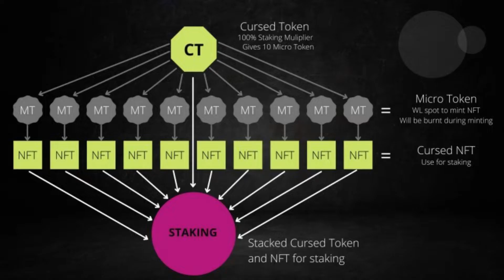Cursed Labs NFT Fan Art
Cursed Labs NFT Fan Art. I am all in on this NFT Project.

Cursed DAO is an exclusive (DECENTRALIZED AUTONOMOUS ORGANIZATION) group of 550 possible holders within Cursed Labs.

They are a mix of passionate alpha + novice movers and shakers of this entire Cursed business.  Some love it here so much, you would think they are mods. 🤣

From having 24/hr direct access to the founders, business ventures analytics, first in on plans and deciding on when + how the business revenue should be distributed, to strategically planning on what other DAO’s we should partner with.  The inner core of this Cursed business will move based on the desires, wants, and needs of the community within the DAO.

DAO members also have the highest possible staking yield percentage by default as well as discounts on all Airbnbs owned and operated by Cursed Labs.

Entrance into Cursed DAO comes from owning a 🏡┃cozycorners-nft  (50 NFTS) or 🪙┃cursedtoken-nft (500 NFTS) both sold-out collections with the price of entry into the DAO being based on the DAO communities value of the Lab.

As the Cursed business's value grows, naturally, so will the Cursed DAO.

To join Cursed DAO, you need to have either of the following:

CC + CL NFT = DAO
CT + CL NFT = DAO
3D PFP + CL NFT = DAO
CL NFT only = NO DAO
Note: Pfp are yet to be released to CC and CT holders

P. What are the benefits of Cozy Corners?
✅ 3x or 300% multiplier
✅ First 90-minute unlimited mint of Cursed Labs NFT
✅ 1 Free Cursed Labs NFT airdrop
✅ 1 Ultra rare PFP airdrop with multiplier
✅ Entry to Cursed DAO
✅ 3 days Free annual stay+food in any of Cursed Labs Airbnb
✅ First to have a sneak peak of everything that's boiling in the lab
✅ Other unpublished utilities

Q. What are the benefits of Cursed Token?
✅ Entrance into Cursed DAO
✅ 10 WL to Cursed Labs NFT
✅ 100% zion multiplier
✅ Stack up to 4X for (400%)
✅ 3D PFP NFT airdropped (after launch)
✅ WL to all future partner projects and collections
✅ Discounts on Airbnbs projects and collections

I take no credit for any of the art work I only edited everything into one video.